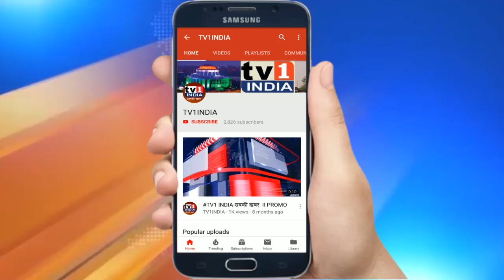Mahindra ShowRoom SALASAR AUTOCRAFT का पनवेल में शुभारंभ | केंद्रीय मंत्री Rao Saheb ने किया उद्घाटन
महिन्द्रा शो रुम सालासर ऑटोक्राफ्ट का शुभारंभ | केंद्रीय मंत्री राव साहब दानवे ने किया उद्घाटन.पनवेल में अब महिन्द्रा कंपनी के शानदार कारों और कमर्सियल वाहनों का अधिकृत शोरूम की शुरूआत हो गयी है. केन्द्रीय मंत्री रावसाहब दानवे ने कोलखे में स्थित सालासर ऑटोक्राफ्ट शोरूम का उद्घाटन किया. इस शोरूम में महिन्द्रा कंपनी की सभी कारों और कमर्सियल वाहनों की सेल्स एंड सर्विस की सुविधा होगी. शोरूम के उद्घाटन करते हुए केन्द्रीय मंत्री रावसाहब दानवे ने जहां संचालकों को शुभकामनाएं दी वहीं महिन्द्रा के ऑटो डीवीजन प्रमुख विजय नाक्रा ने कहा, सालासर ऑटोक्राफ्ट के जरिए रायगड़ और पनवेल में वाहन विक्री, सेल्स एंड सर्विसेस समेत तमाम सुविधाएं उपलब्ध होंगी.